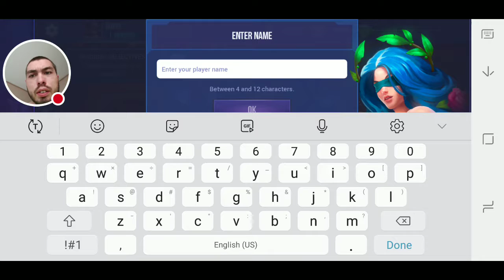Dungeon hunter champion first gameplay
I play dungeon hunter champion itd sp amazing